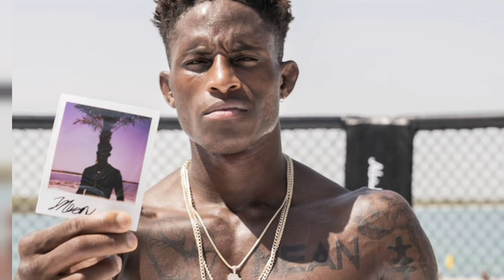WHO IS HAKEEM DAWODU? A NIGERIAN JAMAICAN CANADIAN BORN MONSTER| ZUBAIRA|UFC253